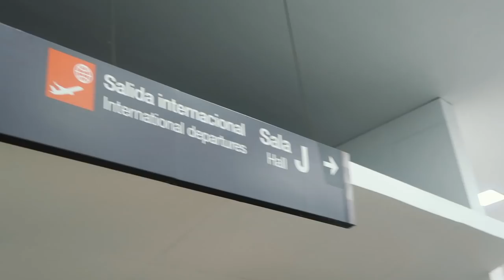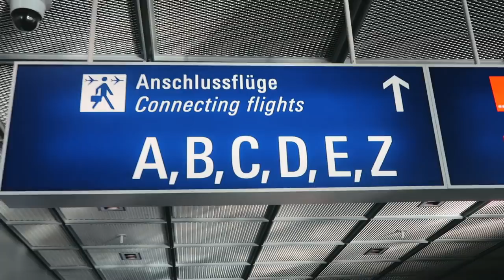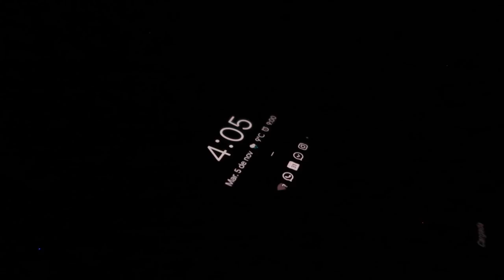Viajé de México a Alemania para tatuarme esto...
Me fui de México a Alemania para tatuarme el brazo. Era un viaje de 6 días, 16 horas en avión para llegar a Alemania y 12 horas para terminar el tatuaje.

Subscríbete Ya!

SOBRE NUESTRO CANAL:

Dos hermanos de Canadá que se salieron de la universidad para poder vivir la mejor vida posible.

Two brothers from Canada that dropped out of university to live the best life possible.